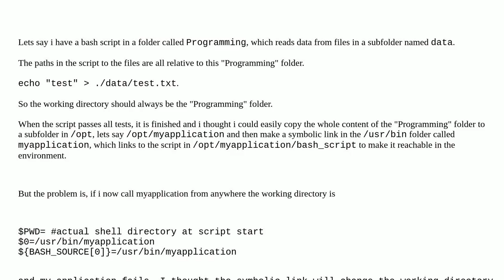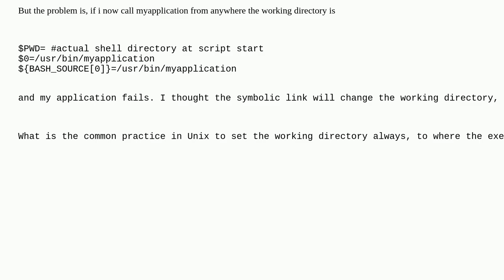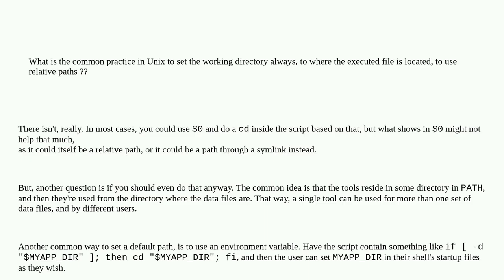Unix: Symbolic link to application - working directory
Symbolic link to application - working directory

A special thanks goes out to the community

  application bash